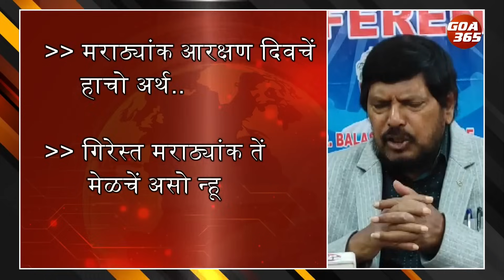GOA365 KONKANI KHOBRO || 8TH JAN 2024